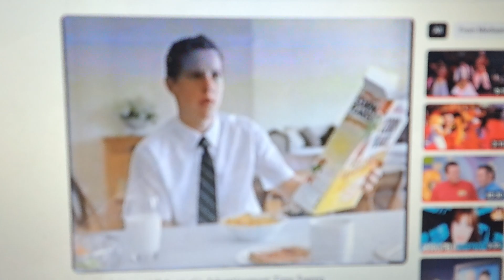Kellogg's Corn Flakes 2006 Ad